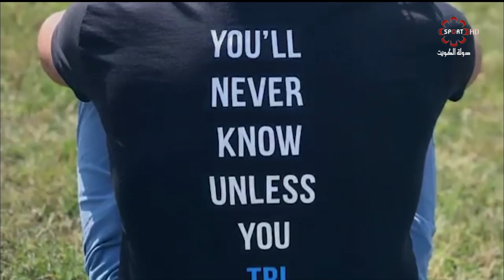برنامج شباب قول وفعل - الثلاثاء 2019/9/17